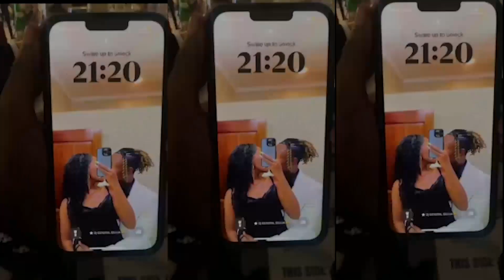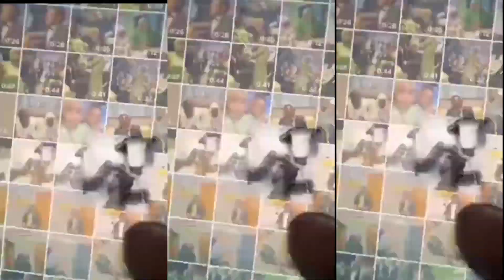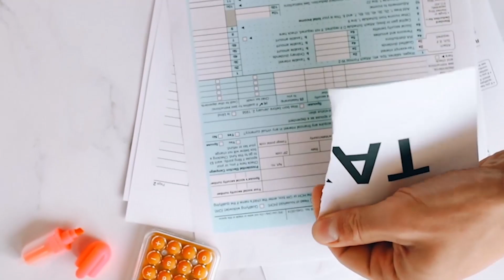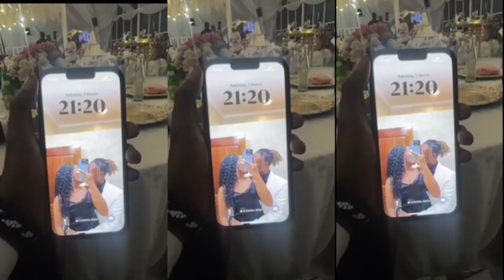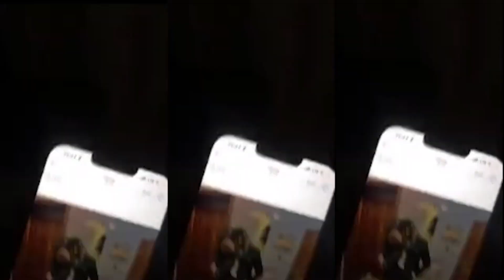LIVE MUBUKWE BWA KILLAMAN 🔥 NYAMBO ARATUNGURANYE ll BARASOMANYE IMINYWA IRACIKA 🙆‍♂️ TITI BROWN WE 😱